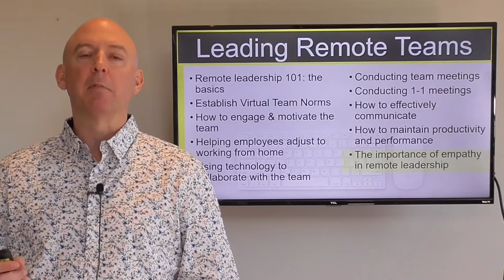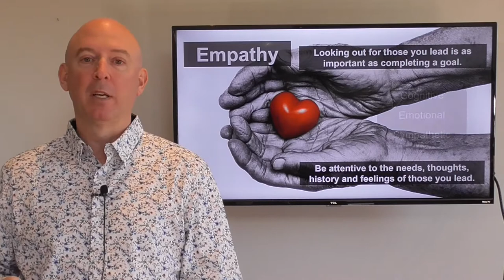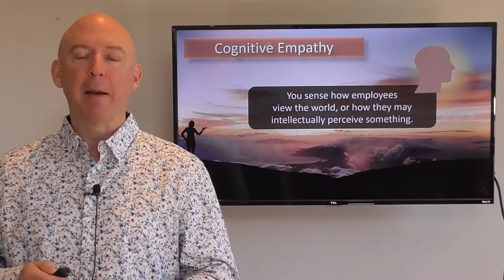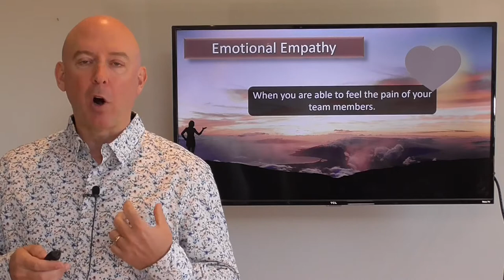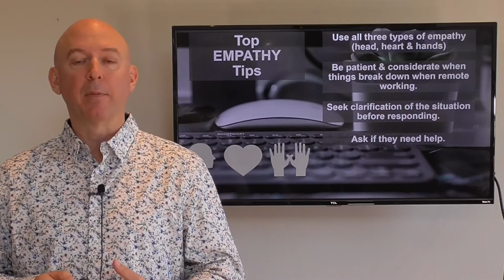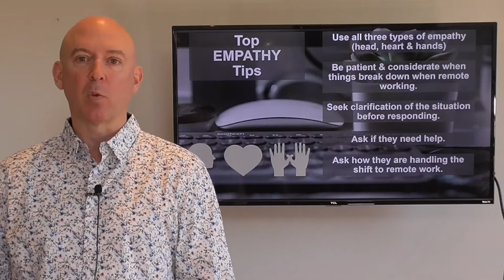Leading Remote Teams - The Importance of Empathy in Remote Leadership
Dan Pontefract shares his tips on how to become a better remote leader. In this episode, probably the most important lesson of all. How to be empathic with employees who are now working from home.